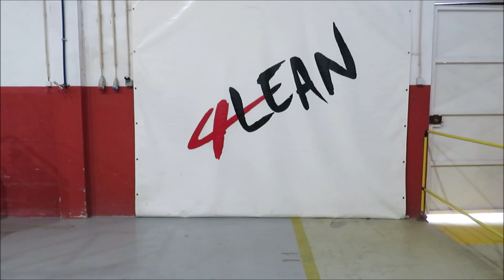Lean Manufacturing - 4Lean - Dual panel wagon